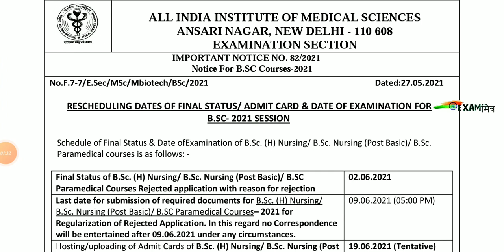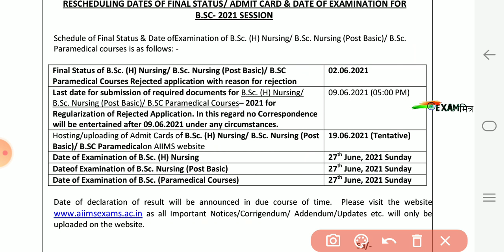AIIMS Exam Date Released|AIIMS Bsc Nursing,AIIMS Msc Nursing,Aiims 2021,AIIMS PARAMEDICAL,AIIMS EXAM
LANGUAGE - हिंदी

LANGUAGE - ENGLSIH

AIIMS Nursing/Paramedical Seat Matrix & Course Duration
AIIMS Nursing Application Fees Issue
AIIMS Nursing/Paramedical Final Registration Step by Step 2021
 AIIMS Final Registration कैसे करे
AIIMS Nursing/Paramedical Application form 2021
Aiims Cast certificate 2021
AIIMS RUC Code कैसे Generate करे
 AIIMS Nursing Final Registration 2021
 AIIMS Paramedical 2021
AIIMS Basic Registration Status कैसे चेक करे

aiims delhi online form 2020